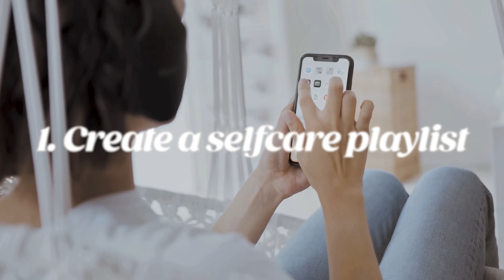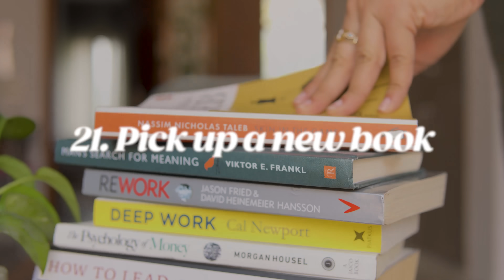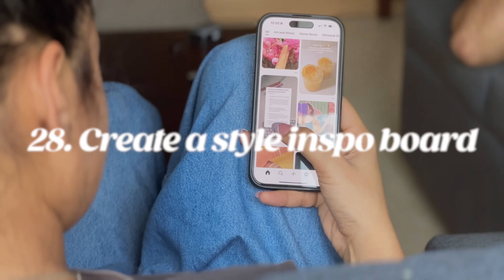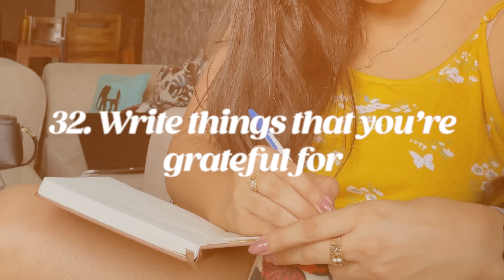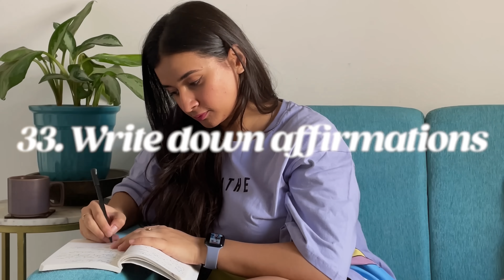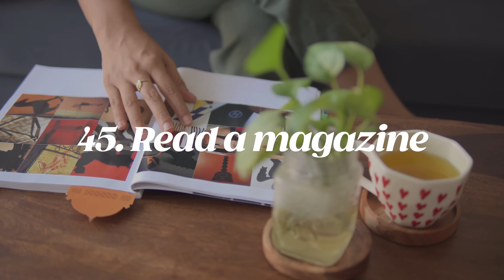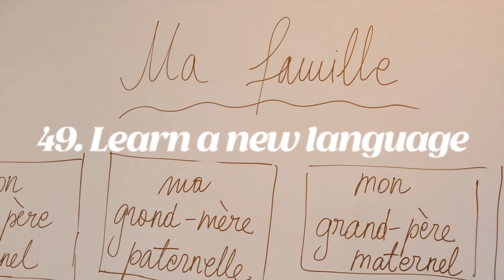50+ (Almost) Free Self Care Activities To Try Instead of Scrolling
We are surrounded by content and we're constantly online. This video is an attempt to get you disconnected from your phone and a little more connected with yourself. Here are a few self care ideas you can do in your free time instead of scrolling and spending all that time on your phone.

Let me know which ones you are most likely to do.

✨Keep up with daily updates

✨ Gear and tools
Camera: Sony a6400 with the Sigma 30mm Lens
Mic: DJI mic